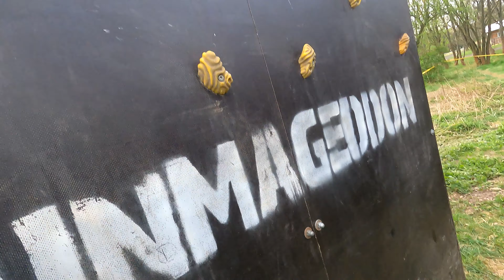Runmageddon Wrocław Tor Partynice Rekrut 2024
Wrocław Partynice rekrut 2024 nic dodać nic ując po płaskim na szybkości
Jeżeli chcesz zaoszczędzić czas
0:00 Intro
1:44 Beat
5:46 Bełkot prowadzącego
13:59 Dla wytrwałych